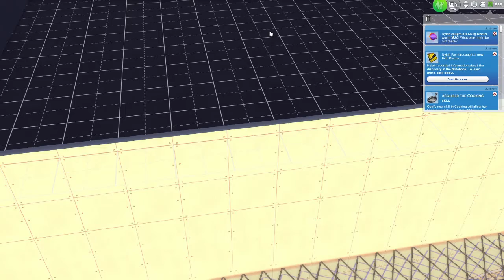Workin 100 Baby ep 71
Workin 100 Baby Challenge

Pregancies   17
Single:
Boys: 2
Girls: 2
Twins:
Boy Boy: 3
Girl Girl: 4
Boy Girl: 6
Triplets:
Boy Boy Boy: 0
Girl Girl Girl: 0
Boy Boy Girl: 0
Boy Girl Girl: 0

Total Boys: 14
Total Girls: 16
Total Children: 30